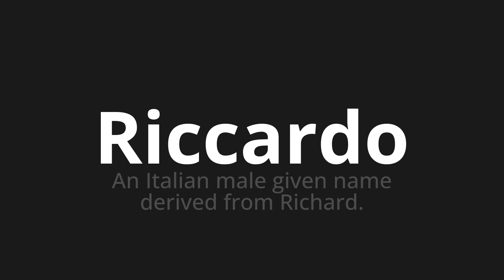How to pronounce Riccardo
Master the Pronunciation of 'Riccardo Which Means Riccardo' - which means : An Italian evil Given Name Derived from Richard. 📝 with @PizzaPronunciation 🎓🗣️ - [Your Guide to Italian]

Learn to pronounce 'Riccardo' perfectly in Italian with our easy and engaging tutorial by @PizzaPronunciation! 📖📽️ In this comprehensive video, we provide you with native speaker examples 🗣️👂 and phonetic breakdowns 🎵 to ensure you get the pronunciation just right.

How to say Riccardo in Italian